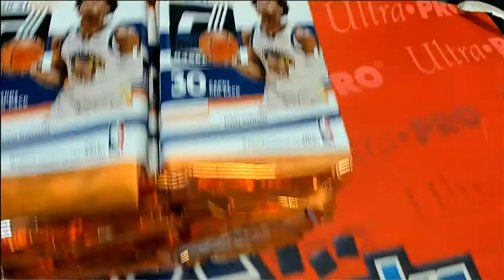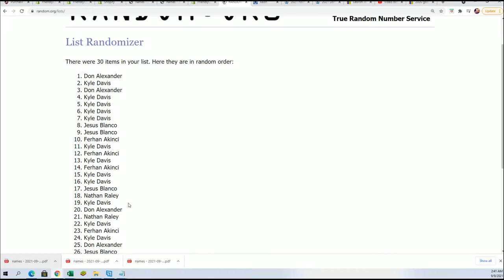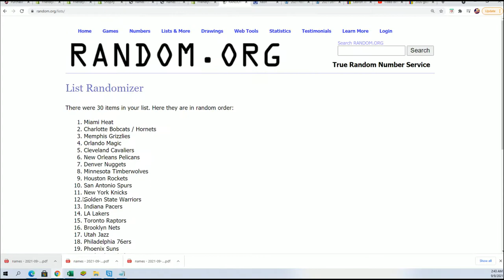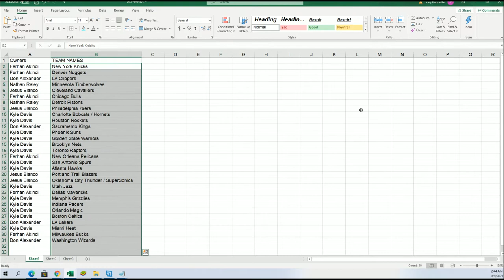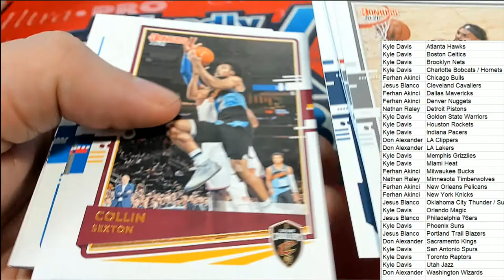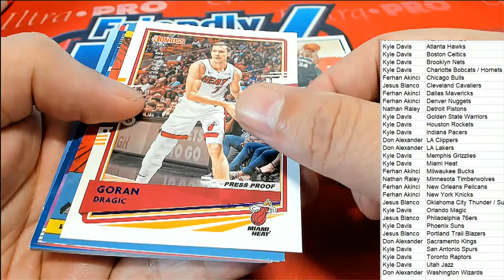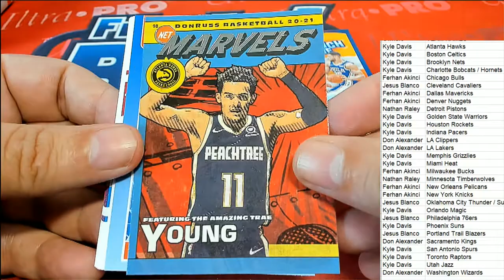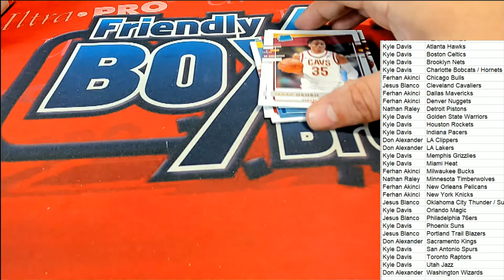202021 Panini Donruss Basketball Hobby ID PACKDONBSK421